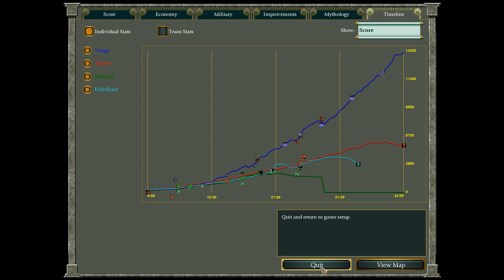Age of Mythology: Extended Edition Gameplay No commentary 1080p 60fps